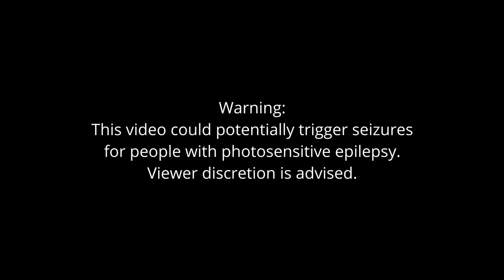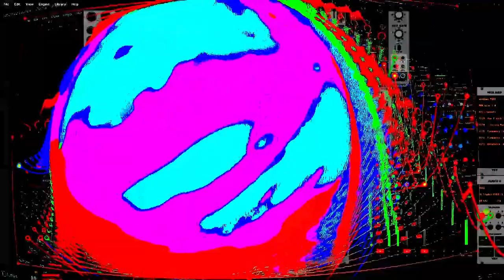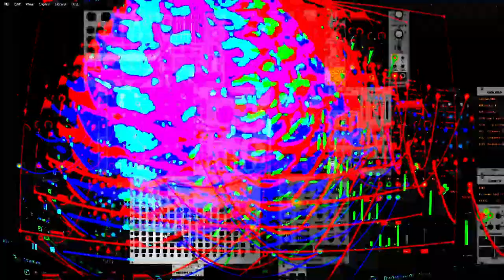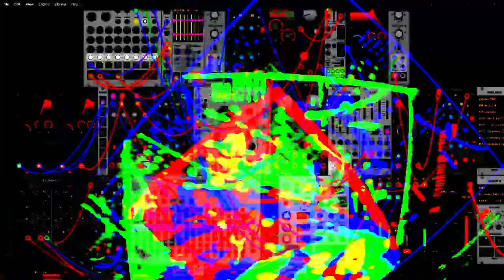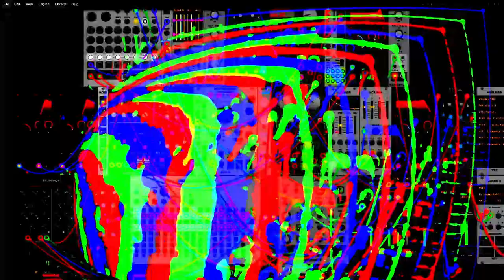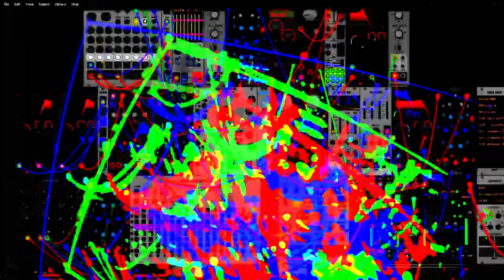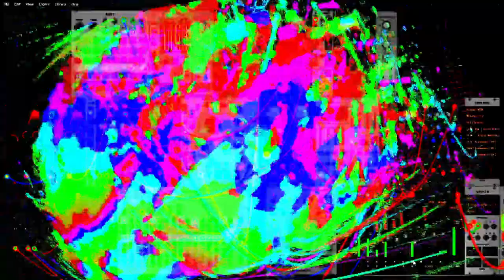vcv rack small modular jam test kinda shitty ngl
this is just a test, tell me if it's bad